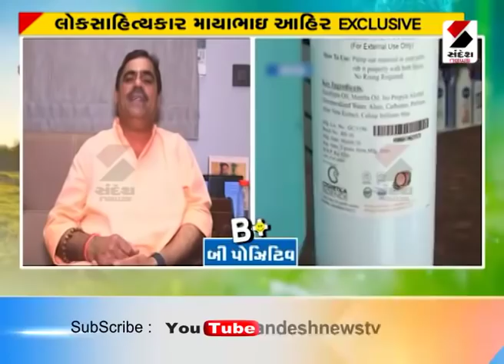Be positive' with Mayabhai Ahir॥ Sandesh News TV || 2020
આવા જ નવા નવા વિડીયો જોવા માટે અમારી ચેનલને સબસ્ક્રાઇબ કરો...

For New Updates & Dayro